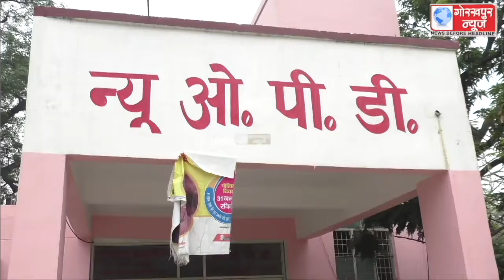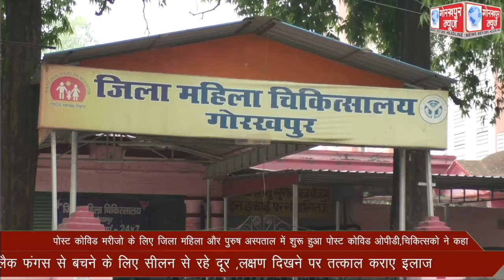पोस्ट कोविड मरीजो के लिए जिला महिला और पुरुष अस्पताल में शुरू हुआ पोस्ट कोविड ओपीडी,चिकित्सको ने कहा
पोस्ट कोविड मरीजो के लिए जिला महिला और पुरुष अस्पताल में शुरू हुआ पोस्ट कोविड ओपीडी,चिकित्सको ने कहा, ब्लैक फंगस से बचने के लिए सीलन से रहे दूर ,लक्षण दिखने पर तत्काल कराए इलाज